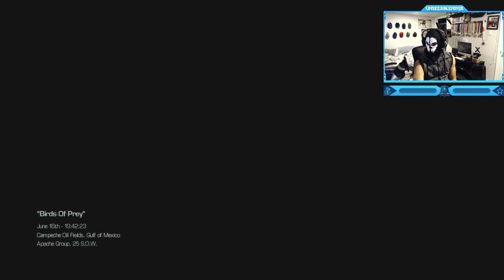Call of Duty: Ghosts - Campaign - Mission #8 - Birds of Prey (Helicopter Assault)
Call of Duty: Ghosts - Campaign Walkthrough Gameplay - Mission #8 - Birds of Prey (Helicopter Assault)
"Birds of Prey" is the eighth campaign mission of Call of Duty: Ghosts. The mission involves invading the Freeport, a floating industrial complex in the Gulf of Mexico, in order to capture Rorke.
Assault Rorke's hideout and capture him alive.
Call of Duty: Ghosts is a 2013 first-person shooter video game developed by Infinity Ward and published by Activision. It is the tenth major installment in the Call of Duty series and the sixth developed by Infinity Ward. The story is mostly told through the eyes of Logan Walker, with several other playable characters, including an astronaut specialist named Baker; Sergeant Thompson; Elias Walker, member of Icarus and Logan's father; and the newer option to play as a German Shepherd, Riley, the first non-human playable character in the franchise.
Timestamps ⏱
0:00 - Intro
0:57 - Call of Duty: Ghosts - Campaign - Mission #8 - Birds of Prey (Helicopter Assault)
10:13 - Outro